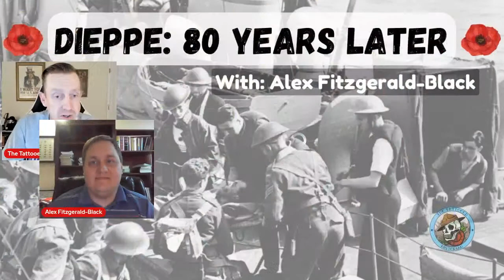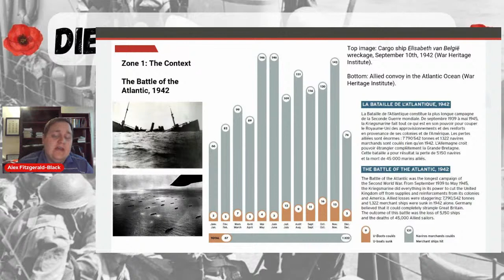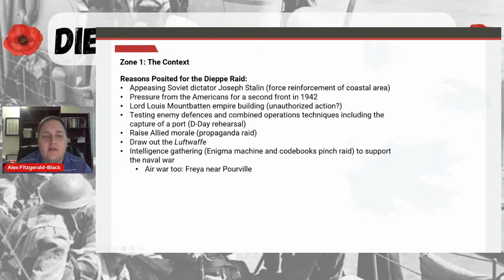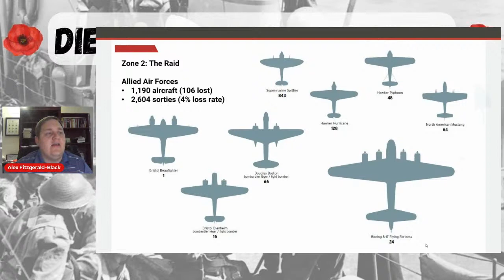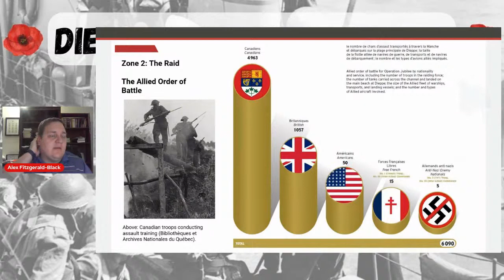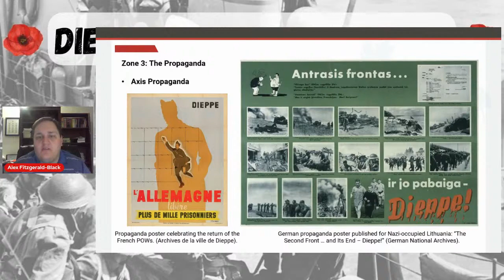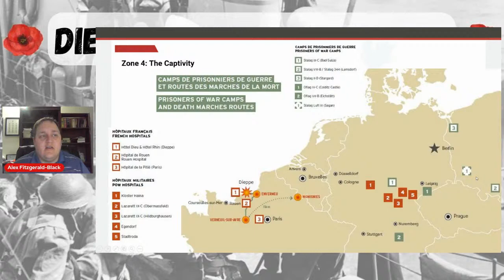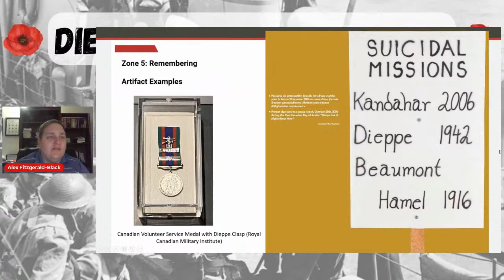Dieppe: 80 Years Later with Alex Fitzgerald-Black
Eighty years ago on the 19th of August, Operation Jubilee, the Dieppe Raid, took place along the French coastline. Over 6,000 infantry soldiers, mostly Canadian, took part in the raid and were supported by ships of the Royal Navy, RAF fighters, as well as a regiment of tanks.

Within one day of fighting, over 50% of the infantry force was either killed, wounded, or captured. Dieppe became a bitter memory for many in the ranks of the Canadian military as well as for those back on the homefront.

Alex Fitzgerald-Black, Executive Director of the Juno Beach Centre Association, will join us once again to cover this important anniversary event.